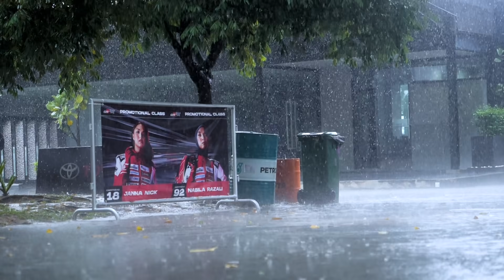TGR Festival Season 4 Round 2 Best Highlights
In case you missed it, October’s Season 4 Round 2 was full of action that kept us on the edge of our seats! Check out some of the best highlights from the weekend!